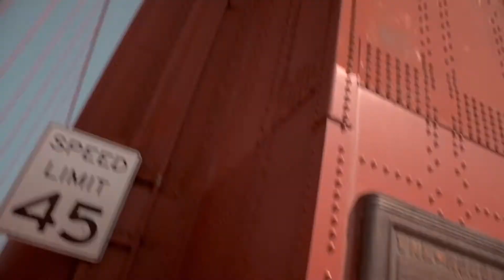CALIFORNIA_Golden Gate Tribute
Here is our 1 minute tribute to a timeless landmark!

Impressive from all angles, no matter how many pictures you've seen of it, it's still breathtaking!